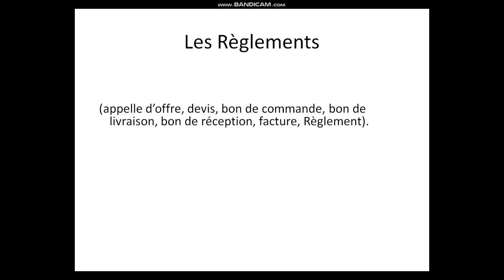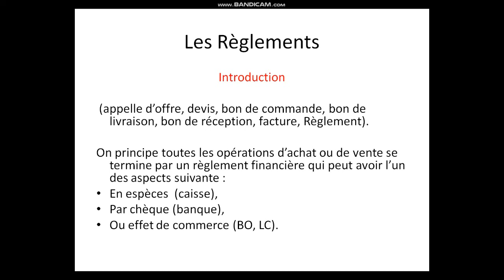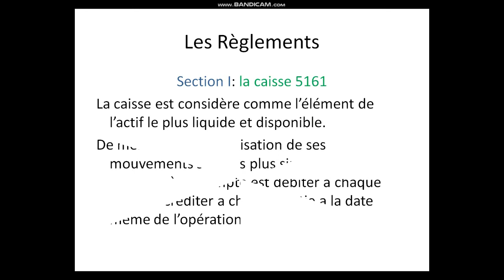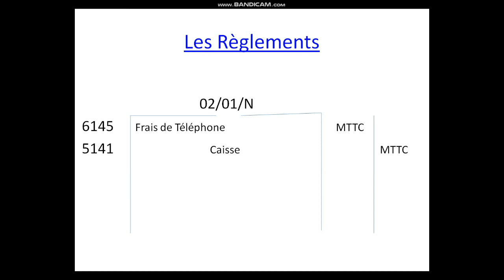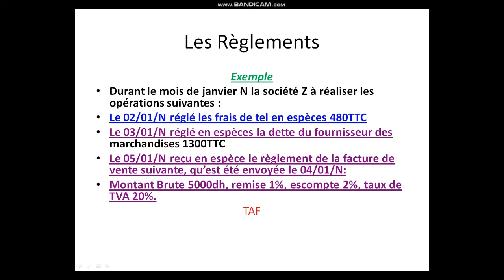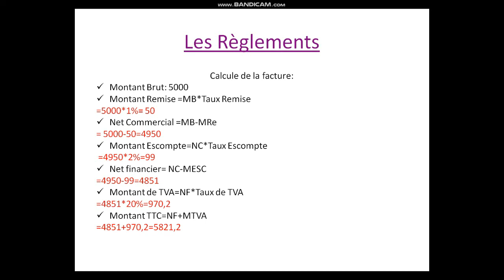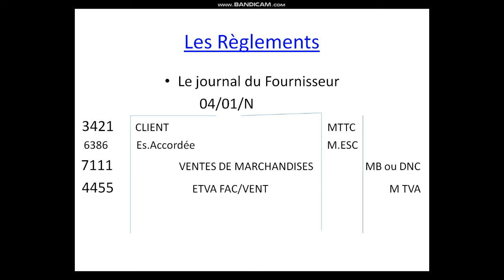Règlement comptable ( Caisse )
traitement comptable des règlements
Comptabilité général S2 - LES Règlements.
les règlements en espèce ( Caisse)